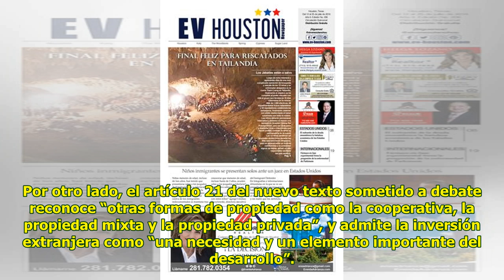Parlamento cubano debate nueva constitución que elimina el término “comunismo”